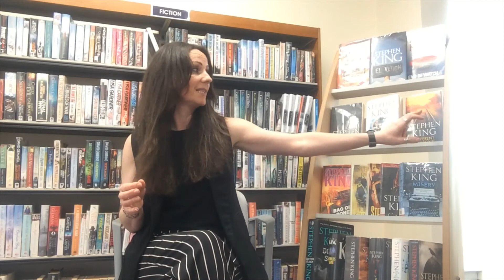Author Spotlight: Stephen King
Join Claire from South Ayrshire Libraries for our Author Spotlight. Here we shine the light on authors who we have read, reviewed, and recommend to others. This month, the author in the spotlight is Stephen King.